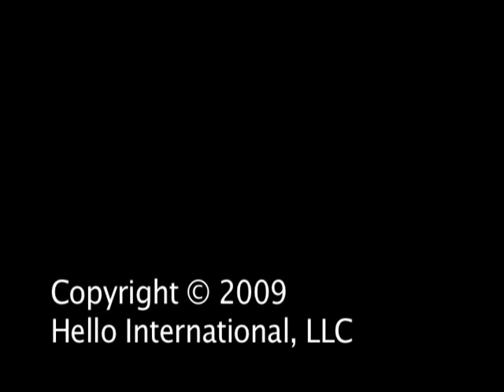Learn English Vocabulary Verbs Part 1 English Conversation